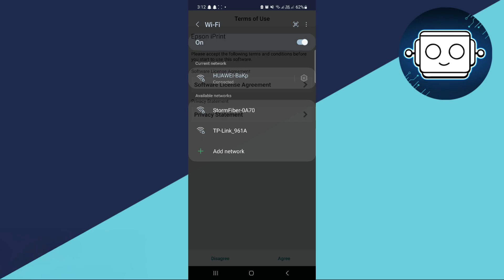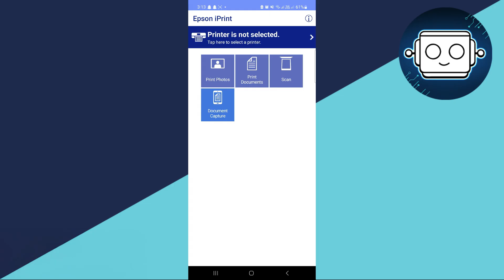How To Print From Your Phone On Epson L3250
In this video, I’ll show you how to print directly from your phone on the Epson L3250 printer. Whether you’re using Android or iPhone, I’ll guide you step by step through the easiest method using the Epson Smart Panel app. Make sure your printer and phone are on the same Wi-Fi network for a smooth connection.